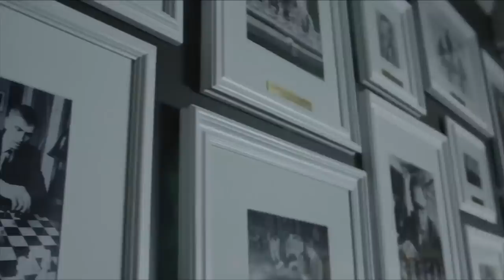Blindfold Banter #1 | GM Pepe Cuenca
Grandmaster Pepe Cuenca plays the Club staff and members in blindfold games! With his back turned away from the board, Pepe relays his move to a surrogate, who plays the game for Pepe. Opponents include Perry Colson, Tony Rich, Kyle Weber, Nick Risko, Jonathan Schrantz, Dennis LaRue, Britney Monroe, and Kaleb Gosdin.

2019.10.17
Producer: Danny Machuca